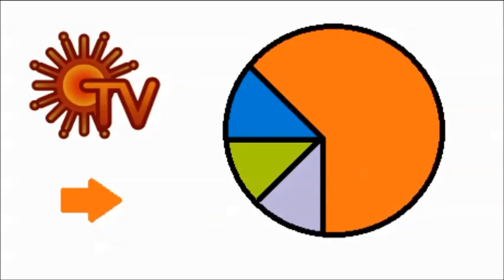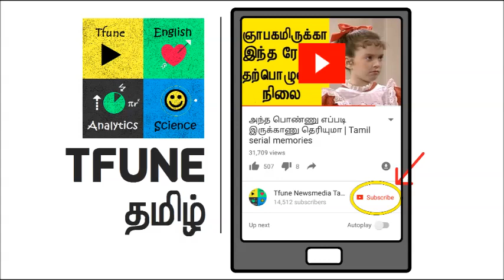பல பிக் பாஸ் நிகழ்சிகளை டெலிகேஸ்ட் செய்த இந்திய சேனல்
The expectation for Big boss 2 Tamil is growing day by day. Watch this video and share your views on comment box.